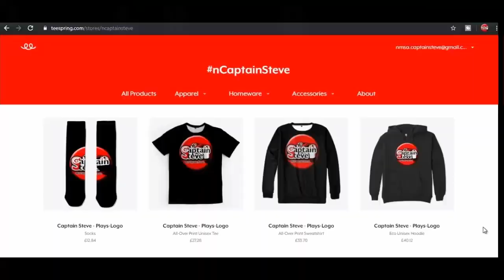JC Hysteria Sphere Base Build Tour Captain Steve No Man's Sky NMS Creative Mode Building Euclid